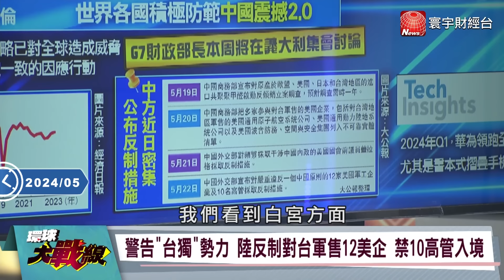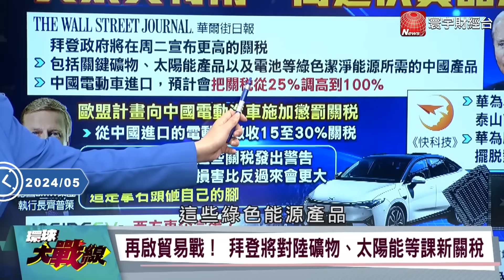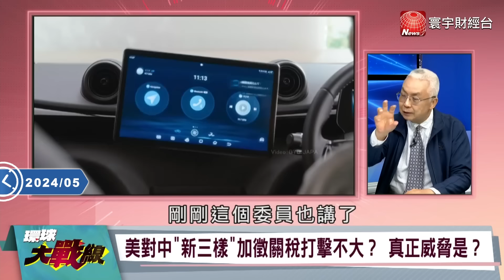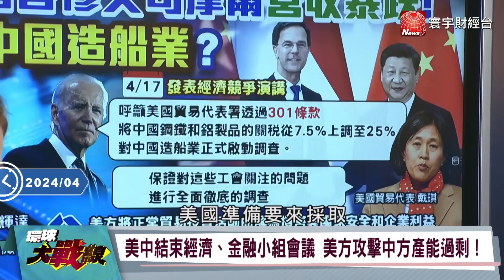【精選】習近平霸氣反制「提高25%美歐汽車關稅」？！拜登課稅竟只是「選舉花招」...蔡正元嘲：都在課空稅！｜環球大戰線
(00:00:00) 美國對中國電動車新措施8/1生效 戴琪：新關稅合理！
(00:14:16) 美宣布大幅調高中國商品關稅 引發新一輪「貿易戰」?
(00:25:21) 拜登下重手！ 美擬加重中國電動車關稅至100％
(00:43:51) 比亞迪逃過懲罰關稅 中歐雙方同意透國協商解決問題？
(00:48:05) 陸製鋼鐵、鋁遭盯上！ 白宮提高3被進口關稅！ 暴力加稅？